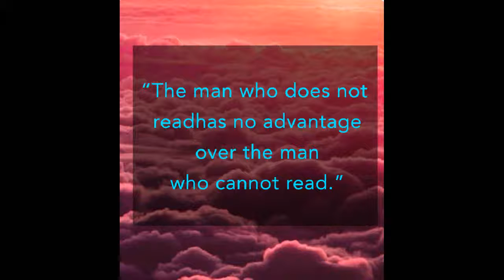MOST INSPIRED REAL LIFE QUOTES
MOST INSPIRED REAL LIFE QUOTES VIDEO.